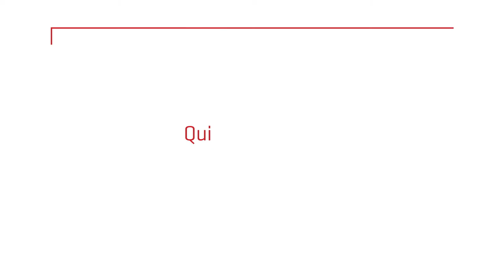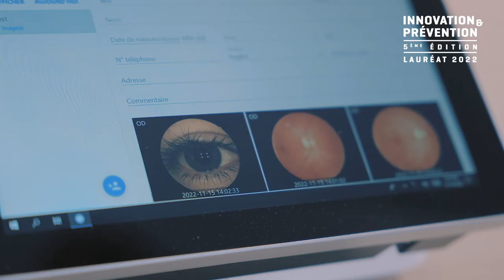Innovation & Prévention 2022 - Zoom sur Temeoo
Dans les catégories « dépistage des cancers et des maladies chroniques » et « santé de la Femme » TEMEOO CARDIO porté par Dinu STANESCU et représenté par Fabien CORDET est une solution de prédiction du risque cardiovasculaire à partir d’un questionnaire sur les facteurs de risque cardio-vasculaire et de photographies du fond de l’œil.

Ce projet est lauréat de la cinquième édition de l'appel à projets !